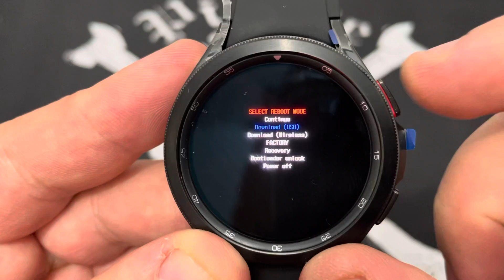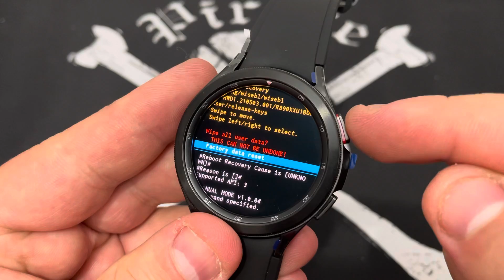Hard Reset Relógio Samsung Galaxy Watch4 Classic R895 | Excluir, Limpar, Formatar e Restaurar Sem PC